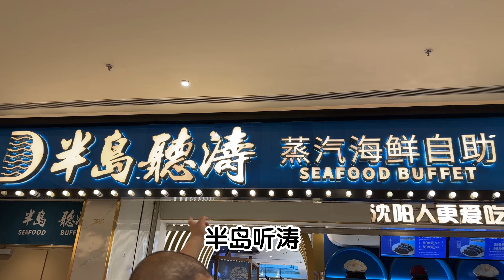半熟三文鱼超好吃！沈阳半岛听涛299高端自助有扒虾服务！